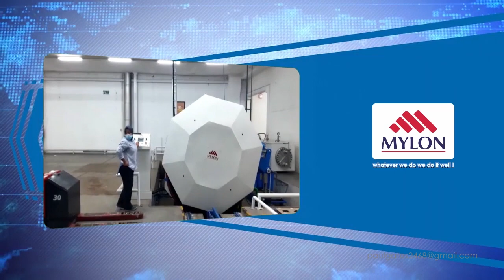INDUSTRIAL PRESENTATIONS 002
Eastyork Ads

I am a Professional Video Editing and graphic designer with experience of more than 10 years. I can do video presentations of any complexity (intros, videos, logo animations, photo animations, explainer videos, promotional videos, Slide Shows, Motion Graphic Designs, Animated logos, Video Presentations, Visual Presentations, and Professional video editing. for your Business, etc.)  All the videos will be delivered in any video format, Final Delivery - MP4 video, Fast Delivery, There will be the unlimited revision. Your satisfaction is 100% guaranteed, Receive a custom order. Please give me a chance to prove it. So I am here waiting for you.

Functional: Planning and designing for Add printing designs & multimedia presentations using Multimedia tools. [ Quality Design | 100% Satisfaction | High Quality Files | Fast Communication ]

Technical Skills :
Coral Draw  |  Adobe Illustrator  |  Adobe Photoshop  |  Adobe Premier |  Adobe Aftereffects   Adobe Audition |

Amazon Products Mega Offer Sale

Mi 10i 5G (Atlantic Blue, 8GB RAM, 128GB Storage)

Nokia XR20 5G, IP68 & Military-Grade casing, Corning Gorilla Glass Victus

Galaxy Z Fold3 5G (Phantom Black, 12GB RAM, 512GB Storage)

Nokia G20, 48MP Quad Camera, 5050 mAh Battery, 6.5" HD+ Screen,

Redmi 108 cm (43 inches) Android 11 Series Full HD Smart LED TV

Sony Bravia 139 cm (55 inches) 4K Ultra HD Smart LED Google

Vu 126 cm (50 Inches) Premium 4K Series Smart Android LED TV

Acer 127 cm (50 inches) I Series 4K Ultra HD Android Smart LED TV

Thanks.
Kind Regards.
G. Paulraj

 For General & Educational Purposes Only.